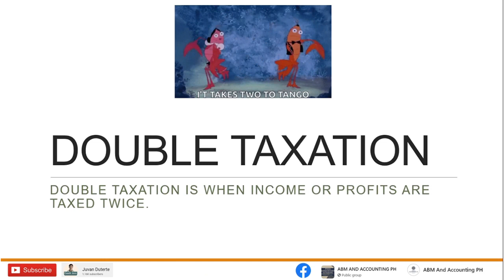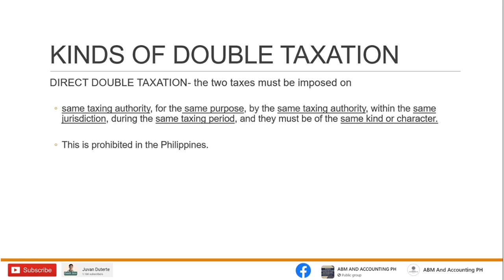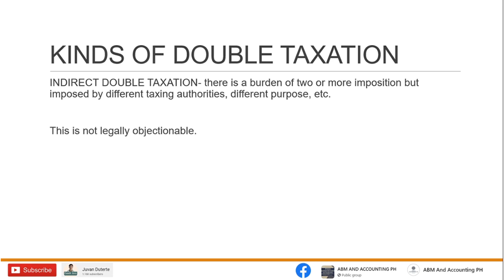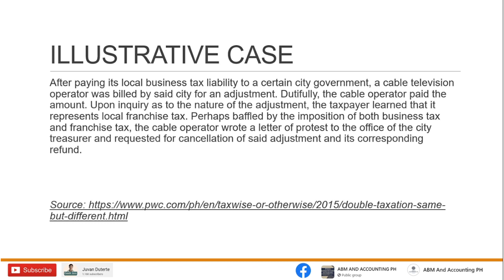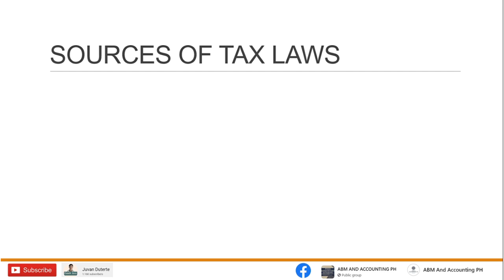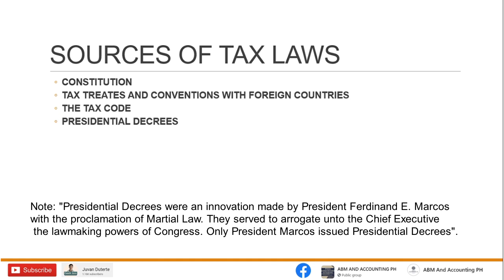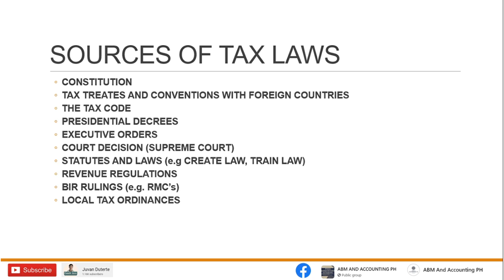DOUBLE TAXATION | Coach Juvs Accounting Lecture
Basic Accounting
JOIN OUR OFFICIAL FACEBOOK GROUP: ABM AND ACCOUNTING PH